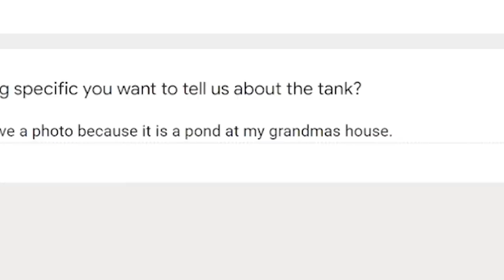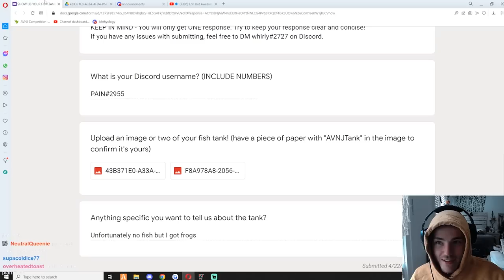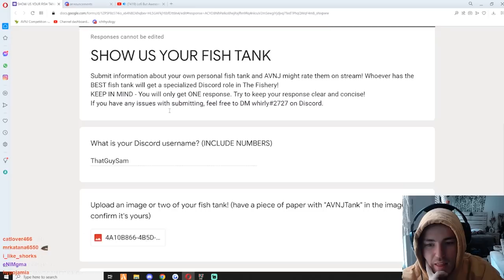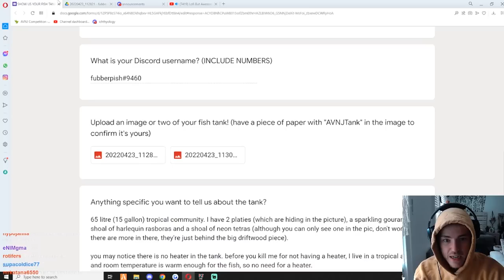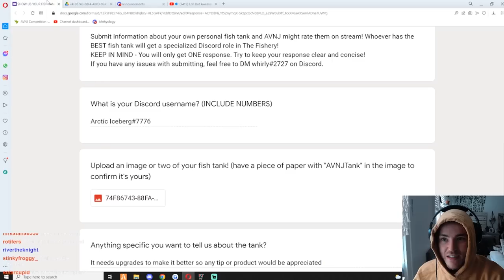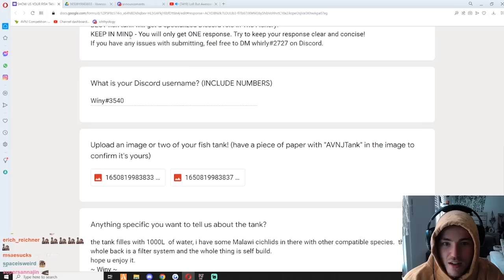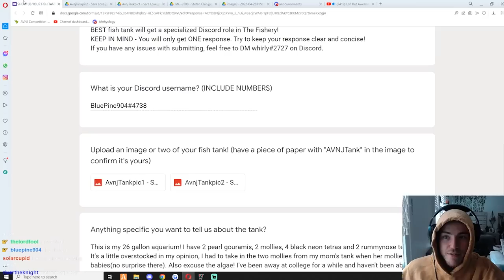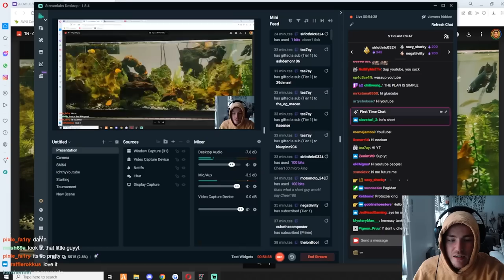Fish Biologist reacts to YOUR AQUARIUMS